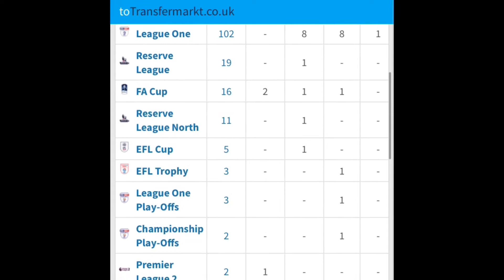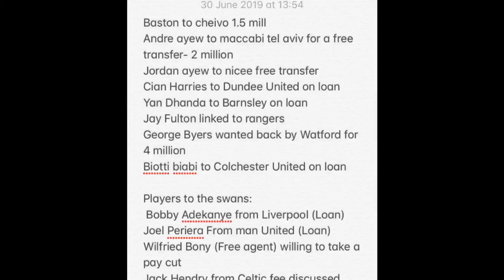SWANS NEWS #9 | JAKE BIDWELL SIGNS / NEW KIT LAUNCH & RUMOURS IVE BEEN TOLD